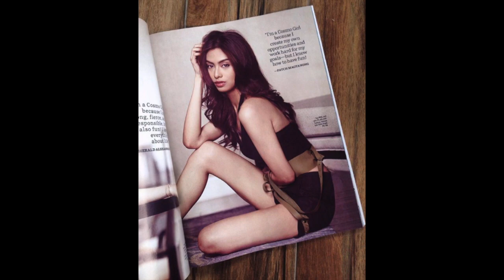Binibining Pilipinas 2019 Final Prediction | Crown Favorites | Miss Universe Philippines 2019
I am back with another prediction video for this years Binibining Pilipinas 2019 competition. Here are my Top 12 Binibini's for the 2019 Batch. I have chosen 6 runner-up's and the other 6 will be crowned the titles of: Bb. Pilipinas Globe, Bb. Pilipinas Intercontinental, Bb. Grand International, Bb. Pilipinas Supranational, Bb. Pilipinas International and Bb. Pilipinas Universe. It's anyones game this year with so many great candidates. I feel that anyone of my Top 6 can represent the Philippines in the upcoming Miss Universe 2019 competition. Good luck ladies and make the country proud. I'm interested on knowing the public consensus. :)